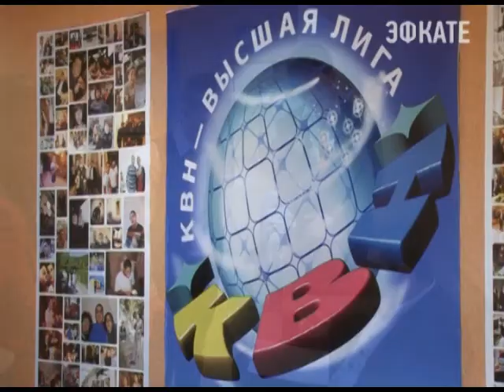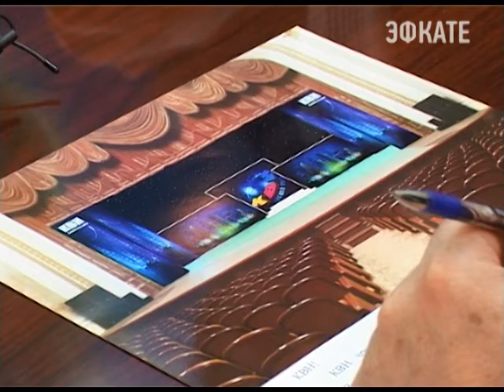У сочинского КВНа появился свой дом. Новости 24 Сочи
Помещение выделила администрация города на улице Тимирязева. Там будут проходить заседания редактуры и репетиции команд. Как говорят весёлые и находчивые, сегодня, наконец, наступила пора возрождения сочинского КВНа. Городская лига стартует с Кубка главы курорта уже в декабре. Планами КВНщики поделились с Анатолием Пахомовым, который активно поддержал инициативы местных юмористов.
Сочи. Новости.
Телеканал Эфкате.